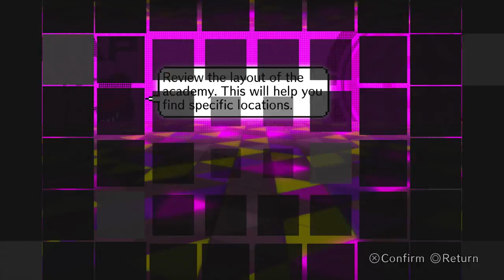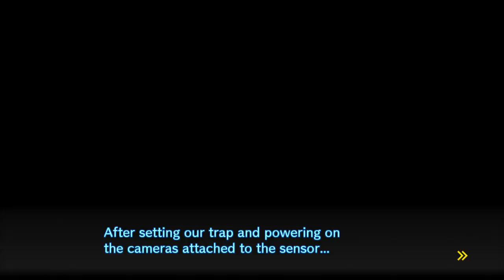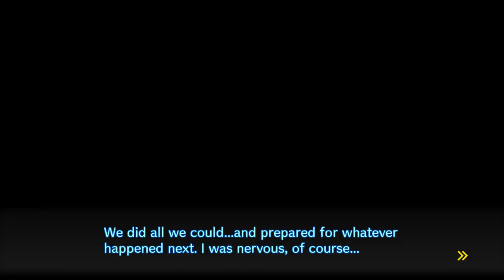Danganronpa V3 Playthrough Ep 9: Bookcase Camera Trap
This is my live commentated Let's Play of Danganronpa V3 Played on the Ps4!